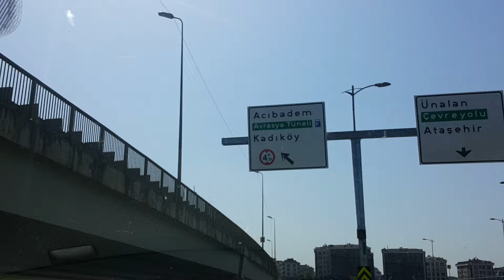İstanbul Avrasya tüneli (Asya ve Avrupa yı Deniz tabanın altında birleştiren çiftkatlı tünel)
Avrasya tüneli istanbul